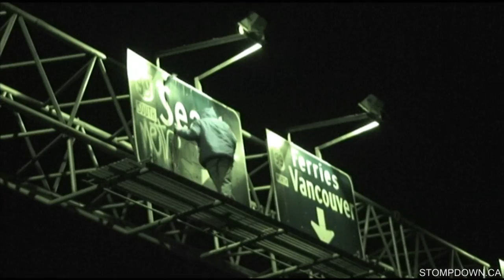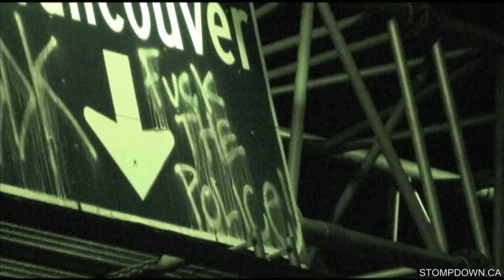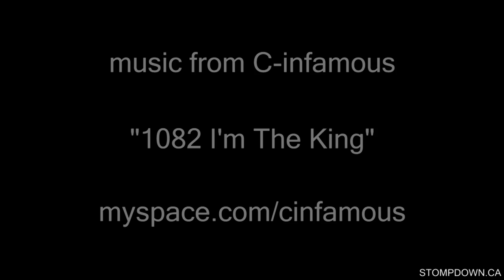GRAFFITI - METH - "F**K THE POLICE" - SDK #63 HIGHWAY BOMBING 2 - GRAFFITI